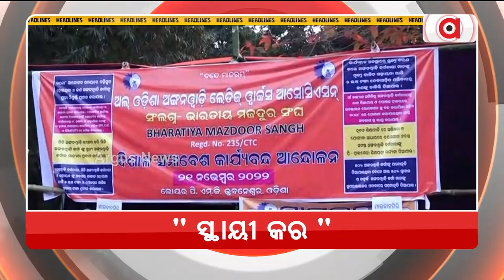Headlines @ 7 Pm | 22 Nov 2022 | Argus News